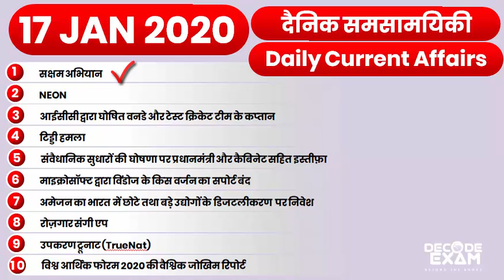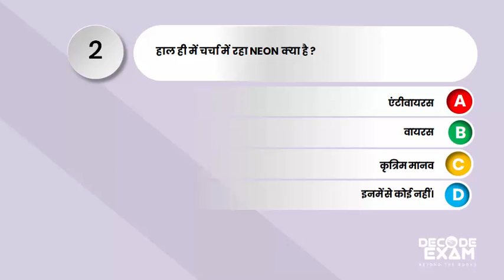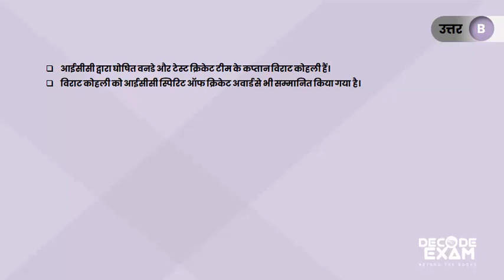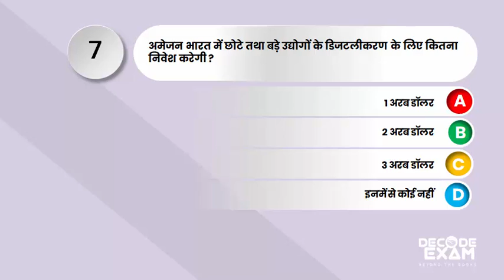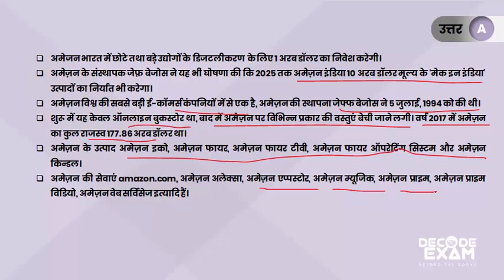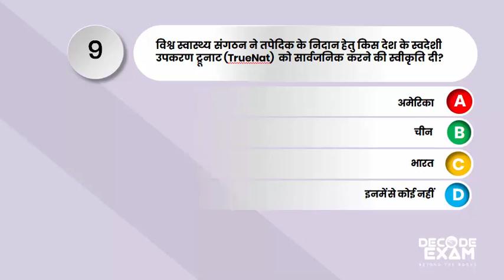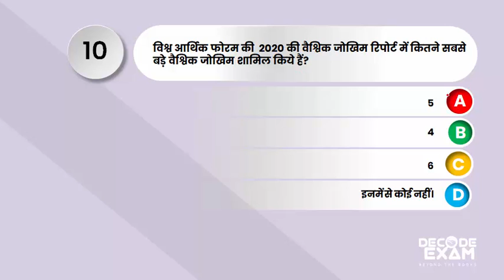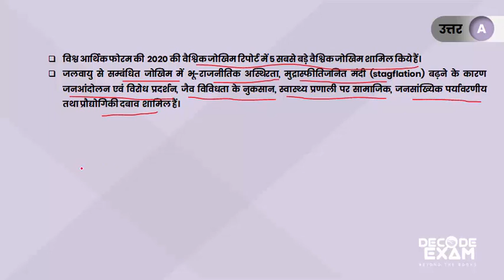Daily Current Affairs Decode Exam #17| 17 Jan 2020 Current Affairs |Top 10 Daily Current Affairs